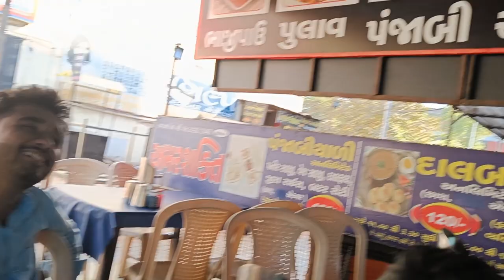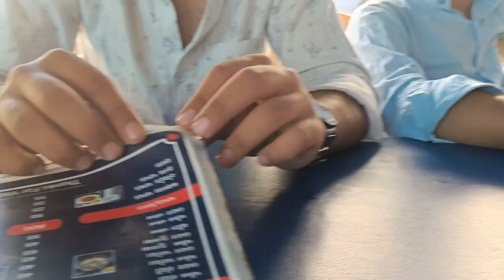A Day in Gandhinagar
Jay Mataji Vala
Dabake Like Aur Share Thok Dijiye
Jay Mahakal

Intro :
Man in Denim Jacket is me "Japan,જપન,जपन",
Man in Sky Blue  T-shirt is Dhaval,
Man in Sky Blue Shirt is Bipin,
Man in White Shirt is Ravi

Editor: is also me "Japan,જપન,जपन"

My Equipment:
Sasta Mobile
Free Video Editor(DaVinchi)
Ek Laptop

In this video, I wanted to introduce myself and share a bit about what we plan to cover in our future vlogs. My name is Japan, and My age is "Main nahi बताऊंगा ".The vlog is based on our visit to Mahatma Mandir

You can expect to see a variety of content in my upcoming vlogs.
I'm so excited to embark on this vlogging journey and can't wait to share my experiences with all of you.

credits
Intro: Video Editor Dhaval
outro : Video by Hamad Khan from Pixabay